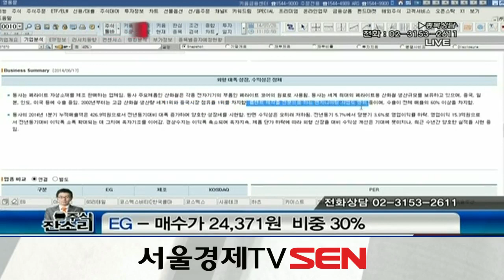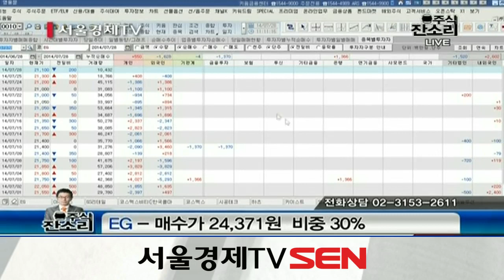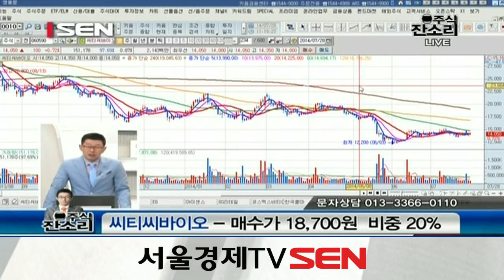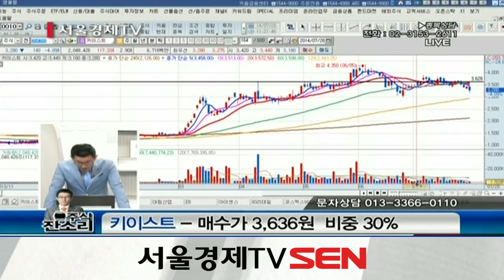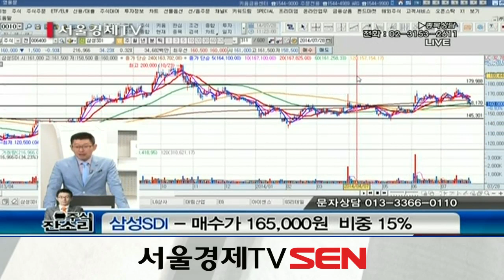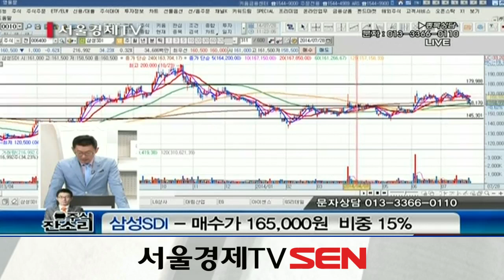20140728_주식 잔소리_200회